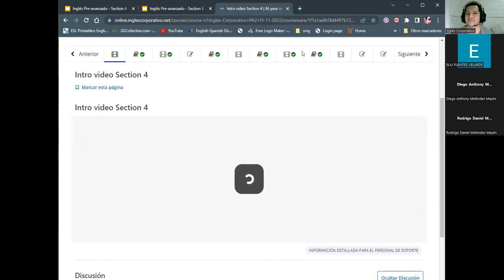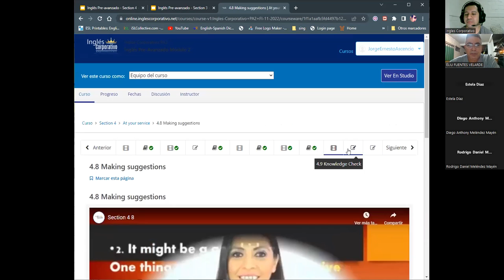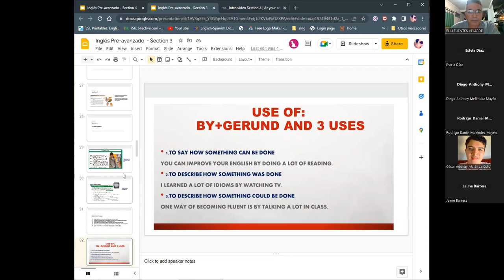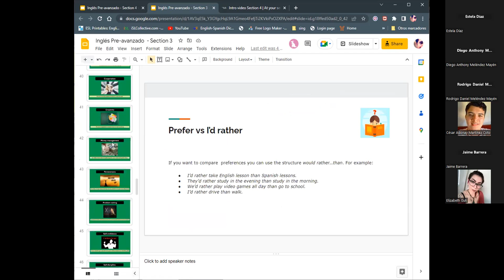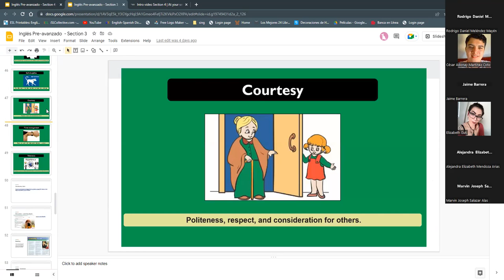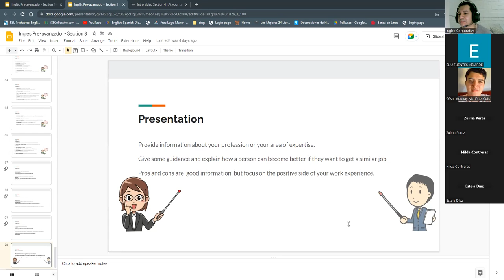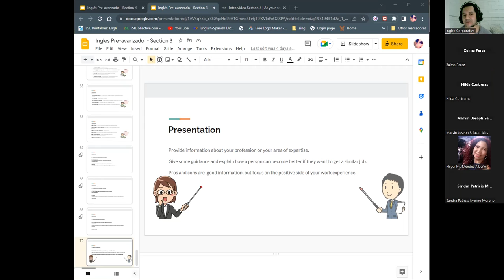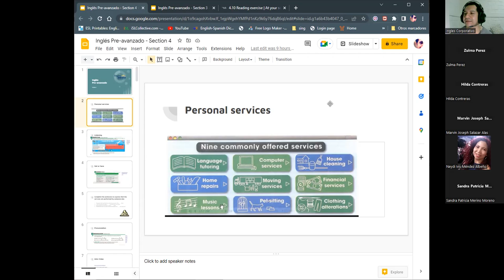Inglés Corporativo-28/11/2022- Presentation by+gerund